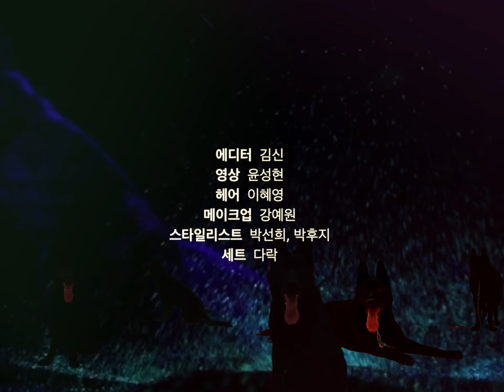[BOYYOON X 이성경 X FENDI X W ]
[MIXTAGE ARTIST WORKS]
비디오그래퍼
출처ㅣ#더블유